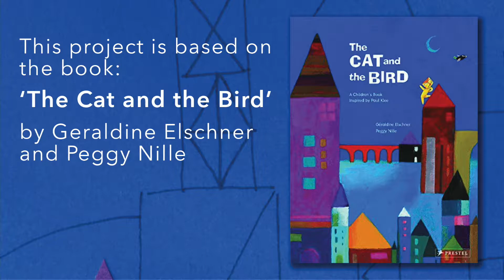The Cat & the Bird: Painted Texture, Collage and Drawing Project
This project is inspired by the children's storybook "The Cat and the Bird", which is, in turn, inspired by the painting by Paul Klee.

Techniques featured include:
1. how to make interesting painted textures for collage papers
2. how to draw a Klee-style cat face
3. how to create a geometric cityscape drawing
4. and how to combine all of these elements into a final resolved artwork.